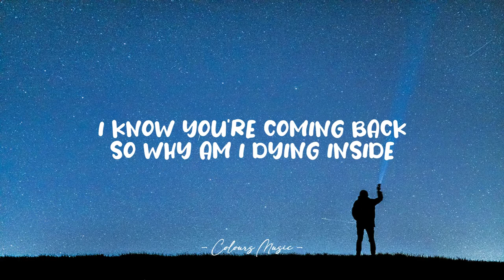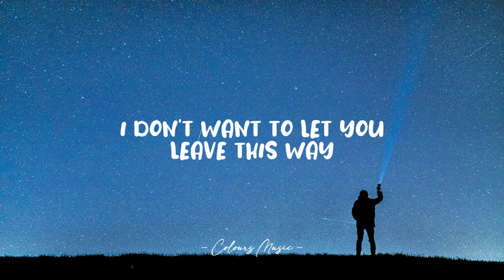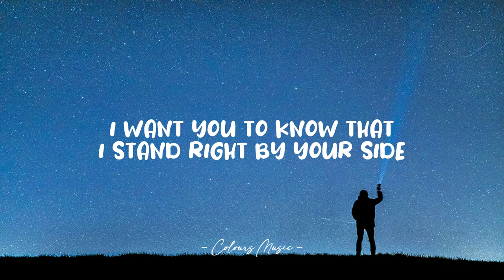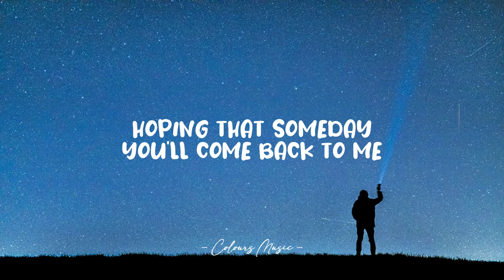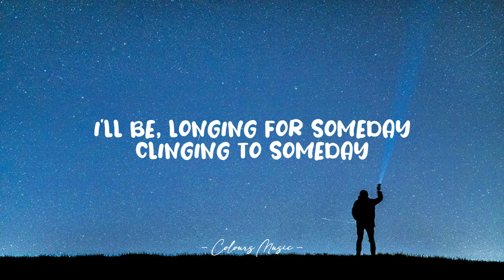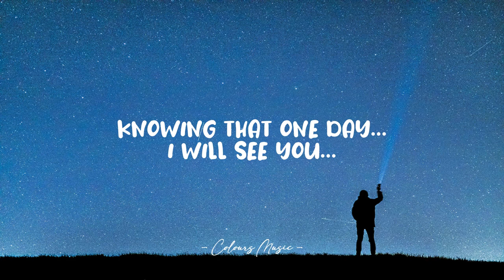Blessid Union Of Souls - Standing At The Edge Of The Earth (Lyrics) 🎼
Standing At The Edge Of The Earth - Blessid Union Of Souls (Lyrics)
Lyrics video for "Standing At The Edge Of The Earth" by Blessid Union Of Souls.

📜 Lyrics:

I knew that this moment would come in time
That I'd have to let go and watch you fly
I know you're coming back so why am I dying inside
Are you searching for words that you can't find
Trying to hide your emotions but eyes don't lie
Guess there's no easy way to say goodbye
So I'll be standing at the edge of the earth
Hoping that someday you'll come back again
I'll be standing at the edge of the earth hoping for someday
Don't misunderstand what I'm trying to say
I don't want to let you leave this way
I want you to know that I stand right by your side
And I know this may be
The very last time that we see each other cry
But whatever happens know that I'll.
I'll be standing at the edge of the earth
Hoping that one day you'll come back again
I'll be standing at the edge of the earth hoping that someday
You'll come back to me
I'll be praying for whatever it's worth
Believing that one day you'll come back to me
Hoping for someday
Hoping for someday
Waiting for someday Believing in someday
Praying for someday, I'll be.
Longing for someday Clinging to someday
Cherishing someday, I'll be.
Thinking of someday Dreaming of someday
Wishing for someday, I'll be.
Living for someday Counting on someday
Knowing that one day.
I will see you